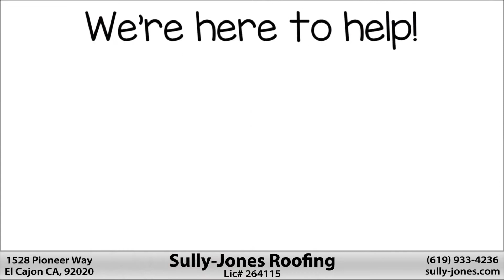Give Sully-Jones a call!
Sully-Jones, should be your go to roofing company.
CA LIC# 264115